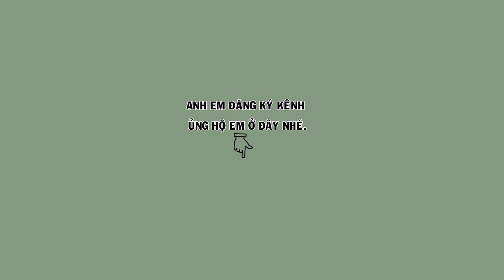Hm 3116 - Họa mi thuần đét đẳng cấp hót như máy bộ cực đẹp lắc lồng vẫn hót | Hoạt Họa Mi